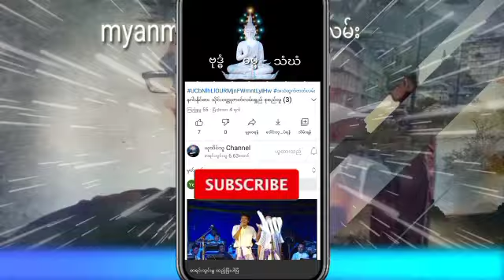မျက်လုံးသုံးလုံးသိုင်းဝိဇ္ဇာနှင့်အဆိပ်ဘုရင် အပိုင်း (1) သိုင်းဝတ္ထုဇာတ်လမ်းတင်ဆက်သူယုသိပ်သူ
နာဆင်ပေးကြတဲ့မိတ်ဆွေးများအားလုံးကိုကျေးဇူ
အထူတင်ပါတယ်ရှင့်
သိုင်းလောကသိုင်းဇာတ်လမ်းတွဲ
ဒီchannel လေမှာပဲ
ဆတ်လတ်တင်ဆက်ပေးမှာမို့လို့
Channel လေးကိုလဲ
လုပ်ထားပြီးဘေးက
ခေါင်းလောင်းလေးကိုလဲ
ကျေးဇူးပြု၍ (ကြော်ငြာများအတွက်
သိခံ ကြည့်ပေး ပါရှင်) 🙏🙏🙏